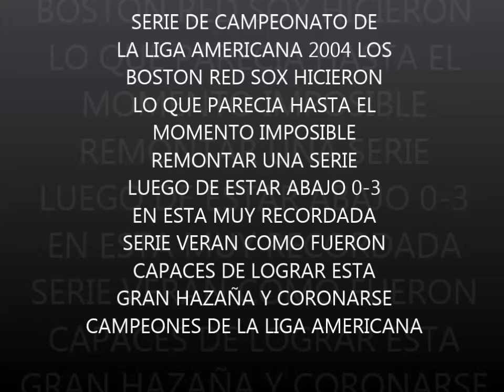ALCS 2004 Boston Vs New York Highlights Part 1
ALCS 2004 Serie de Campeonato de la Liga Americana Boston Red Sox Vs New York Yankees Highlights Part1. Aqui en esta serie los Boston Red Sox hicieron lo que parecía improbable remontar una serie después de estar abajo 0-3 y coronarse Campeón de la Liga Americana aquí revivirán esos grandes momentos de esta serie.